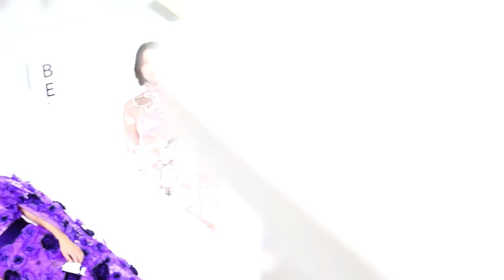FENDI FALL 2017 HAUTE FOURRURE COLLECTION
Backstage at the Fendi Fall 2017 Haute Fourrure runway show.